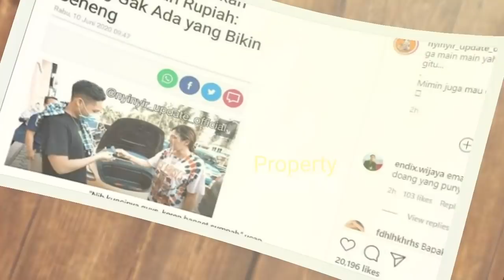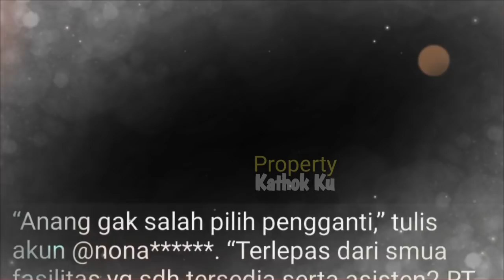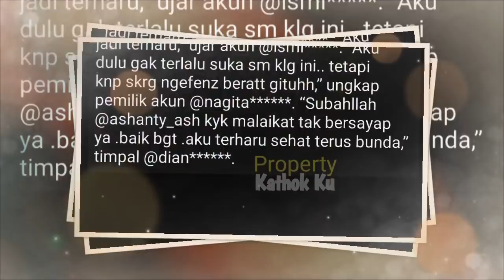Bikin Konten dg DEDDY CORBUZIER,Lebih MEMBELA Raul Lemos,ASHANTY Kasih T4MP4 R4N KER45 pd KD Begini?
Jangan Lupa: _
Thankz!!..